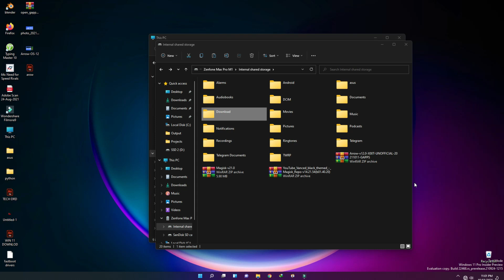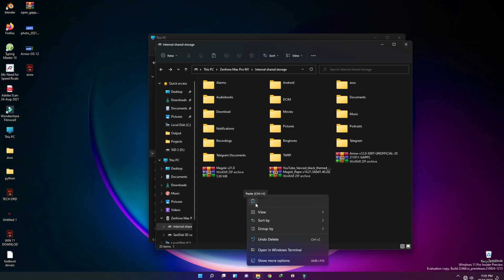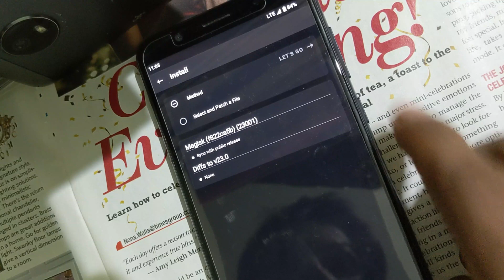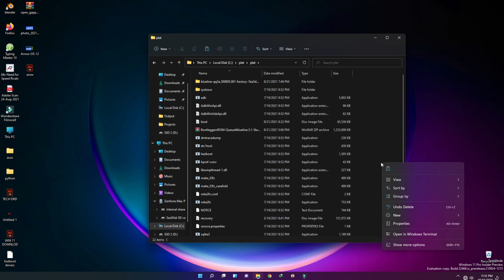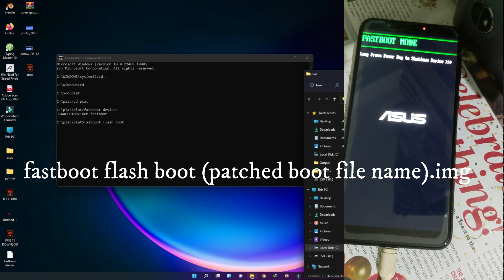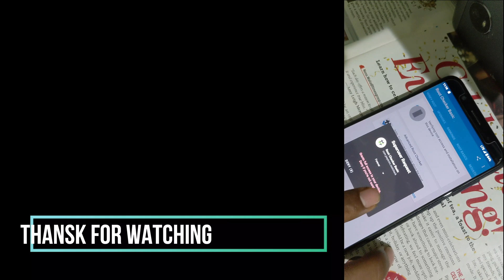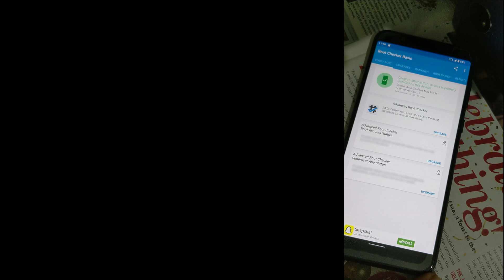Android 12 root with magisk Canary for custom rom on pixel, oneplus, redmi note 10 pro, arrow OS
Android 12 root with magisk Canary for custom rom  on Pixel oneplus, redmi note 10 pro, arrow, evolution, shapeshift, oxygen OS, AOSP,  for POCO x3 pro , poco x3 , redmi devices, realme devices. running android 12 custom rom .
root android 12 with magisk canary.